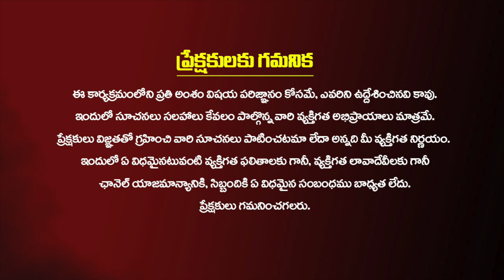సింహ రాశి గవ్వల జ్యోతిష్యం 100% జరిగేది ఇదే | Simha Rasi Phalalu January 2023 | Leo 2023 | Kiran TV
సింహ రాశి గవ్వల జ్యోతిష్యం 100% జరిగేది ఇదే |